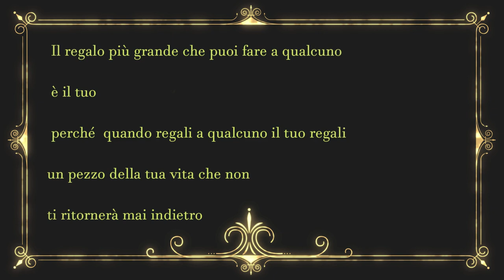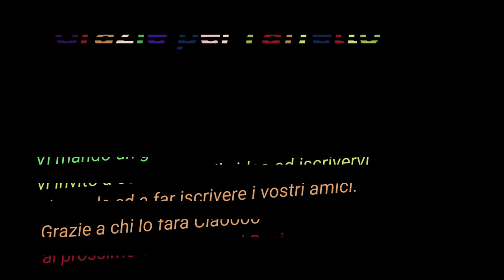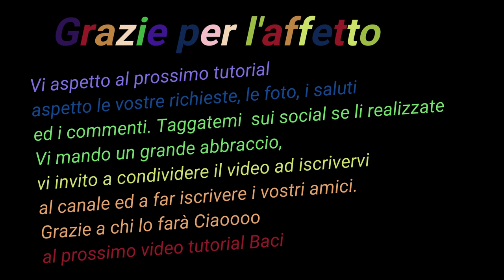Cane dog labrador amigurumi crochet uncinetto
Salve, TI CONSIGLIO  DI METTERE IN PAUSA  IL TUOI DISPOSITIVO AD OGNI GIRO E DI RIATTIVARLO AL PROSSIMO DOPO AVERLO LAVORATO in questo modo potrai esegure passo passo con me il tuo lavoro.
 In questo video tutorial vi mostro come realizare un cucciolo di labrador, un dolce cane. Sarà la gioia dei votri bimbi   Spero che il tutorial sia di vostro gradimento! 🌺

MATERIALI:
✔️Filato cotone o lana, io ho utilizzato della lana per un uncinetto da 3 mm Colore marrone chiaro, marrone scuro, verde. rosa e nero
✔️Forbici
✔️ovatta sintetica
✔️occhi in plastica
✔️un occhiello di ferro  per il guinzaglio